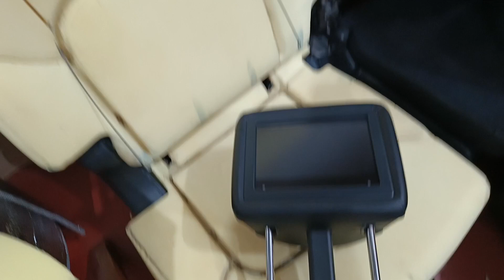2017 Nissan patrol leather seat cover replacement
Nissan patrol
leather seats cover replacement
how to reupholster car seats